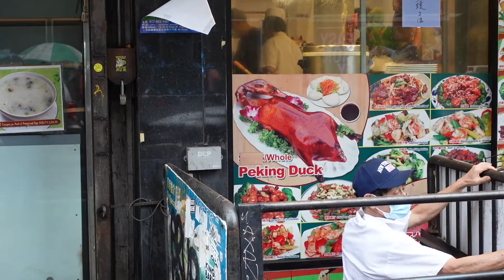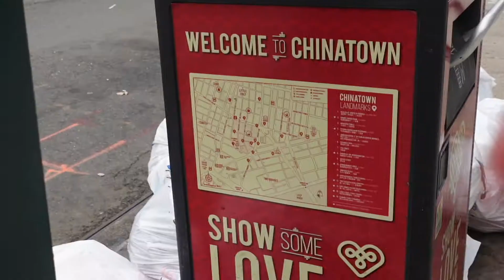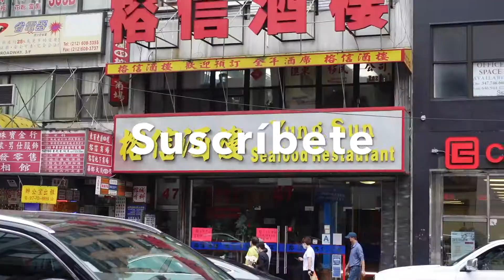Llegué a China dentro de Estados Unidos